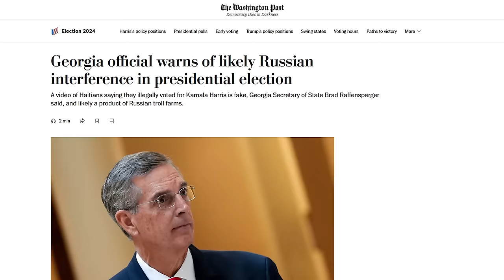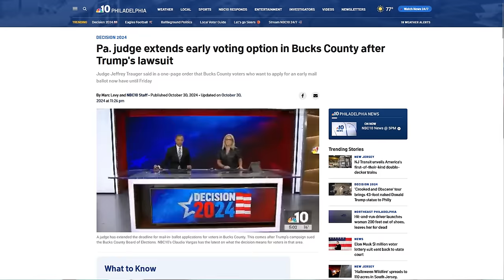WaPo Reporter LEAVES Live Show After FALSE Trump Attacks